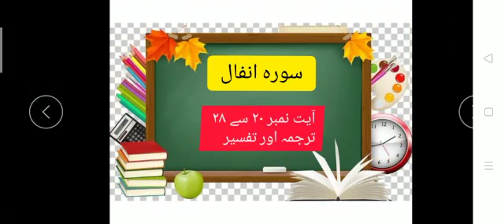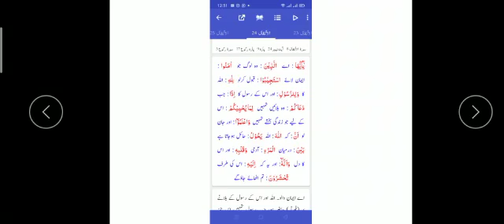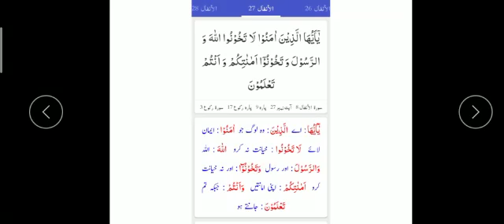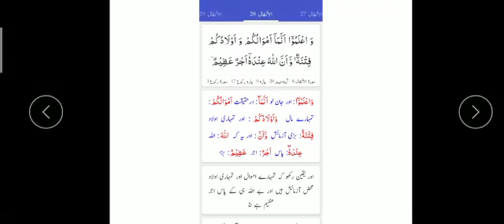Subject: Islamiat, Class: IX Topic سورہ انفال آیت نمبر 20 تا 28۔